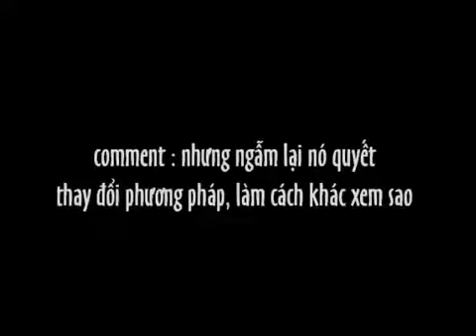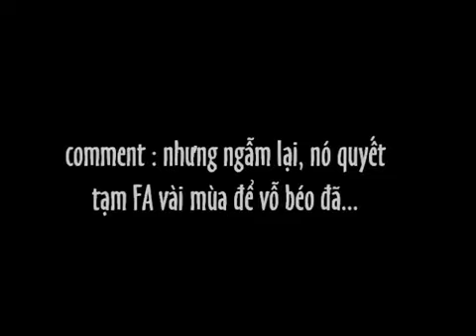Gấu meo mèo Gâu | Nhạc hay